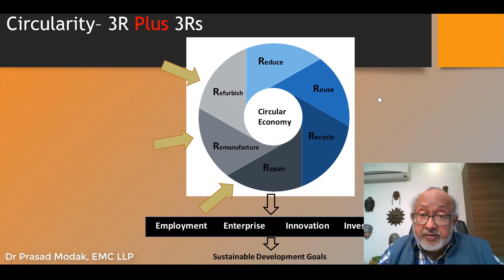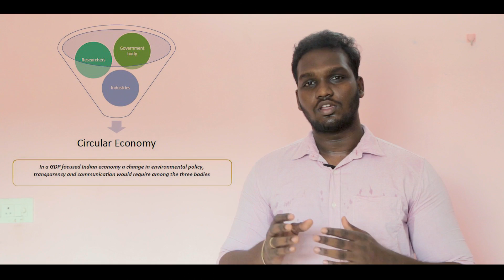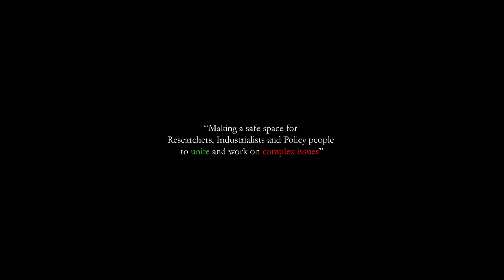Circular Economy in India: Exploring the Challenges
Circular economy practices are at a very early stage in India, and there's a need to bring changes to policy and indigenous design in the country.

Watch this DIF film, produced by a group researching industrial symbiosis in Ahmedabad, who will share perspectives on the challenges of implementing effective resource exchange and in the design phase in India. Watch interviews of influential people striving to begin implementing circular economy approaches for effective business and resource management.